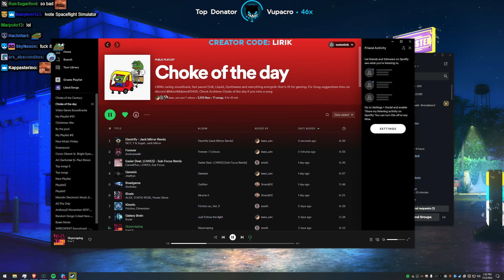RUINS 5 track - Lirik | TrackMania